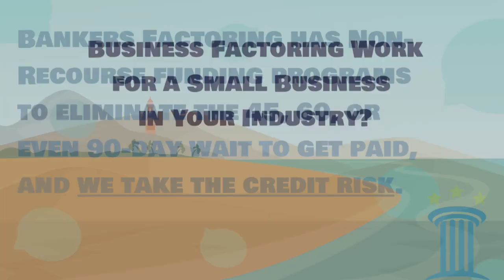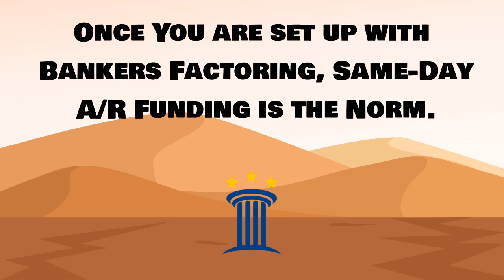What is Business Factoring?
Business factoring is a financing method where a business sells its outstanding invoices to a business factoring company.